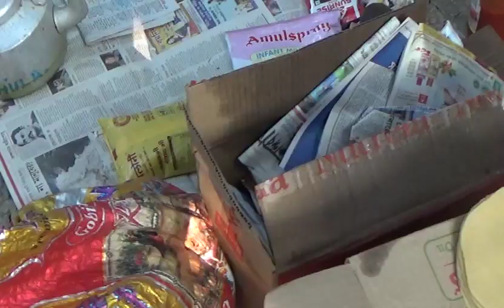মাতাল ডান্স || পিকনিকে গিয়ে কি হলো দেখুন Happy New Year 2024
Happy New Year 2024 || মাতাল ডান্স || পিকনিকে গিয়ে কি হলো দেখুন